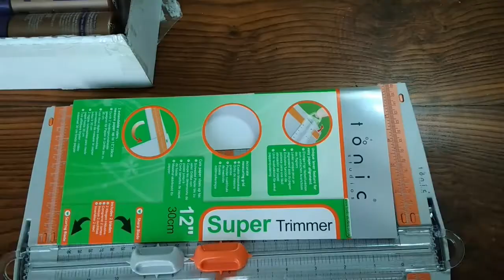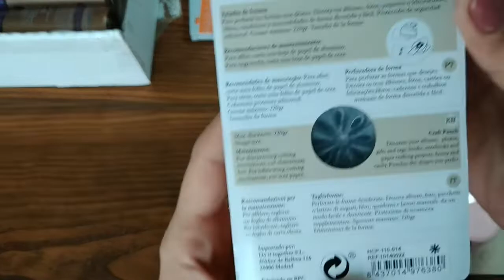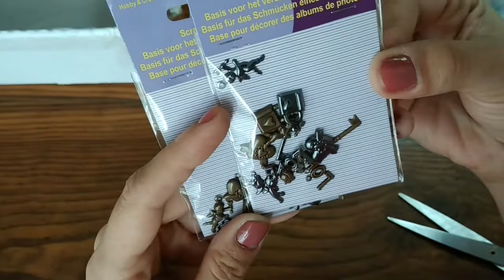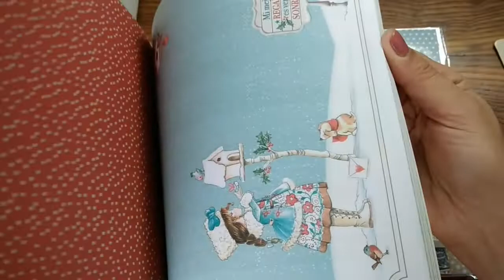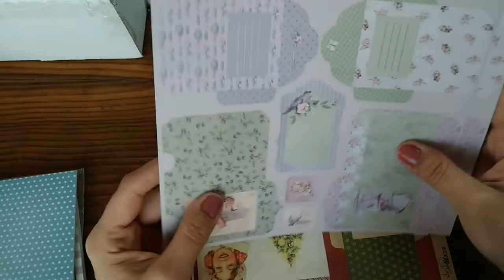HAUL DE COMPRAS MAS SCRAP SEPTIEMBRE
COCINA, COSTURA, SCRAP Y COSAS DE CASA